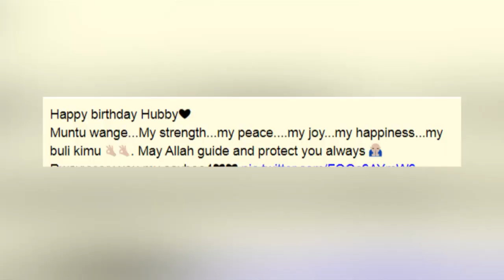OLUGAMBO. Rema Namakula ajagulizaako Ssebunya Birthday.